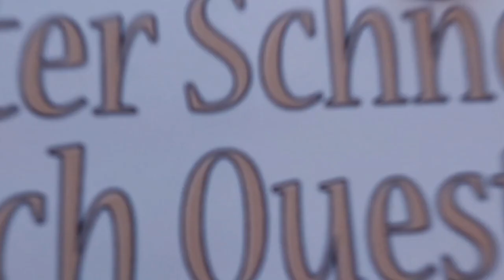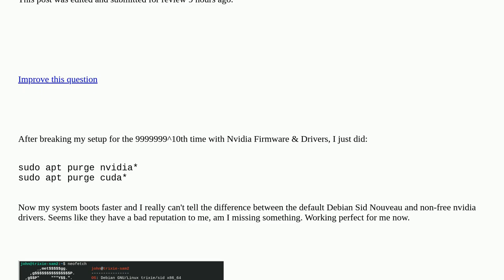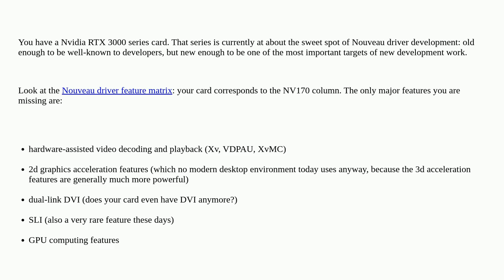Unix: What features are included/missing from Debian Nouveau drivers for NVIDIA GPU? closed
What features are included/missing from Debian Nouveau drivers for NVIDIA GPU? closed

A special thanks goes out to the community

  debian proprietary-drivers graphics nvidia